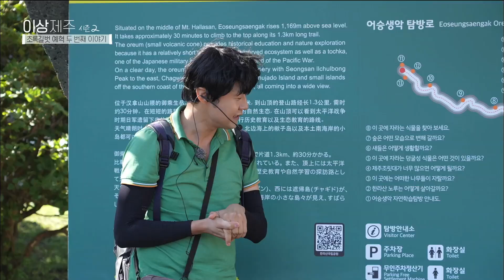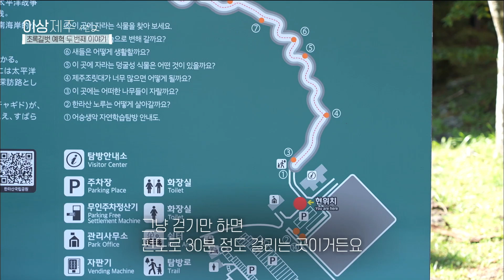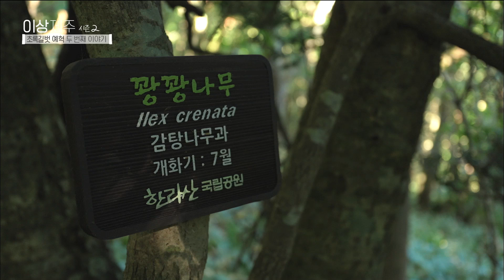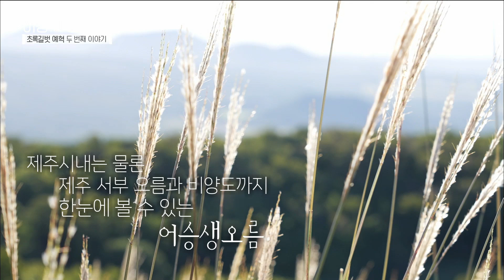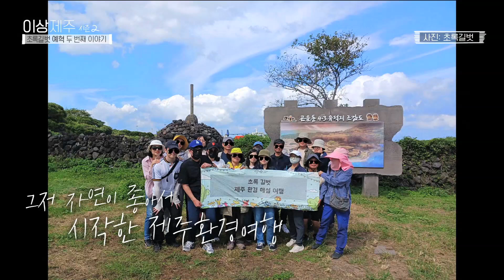이상, 제주 시즌2 초록길벗 예혁 두번째 이야기 KBS제주 보물섬 20241029 방송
지난 4월 보물섬에서 만난 초록길벗 예혁
평소에는 용머리해안에서 기후위기 관련 자연환경해설사로 일하는 예혁은
매 달 제주환경여행을 진행하고 있습니다. 9월 어승생오름여행과 함께
지난 방송 이후 초록길벗의 활동을 돌아봅니다